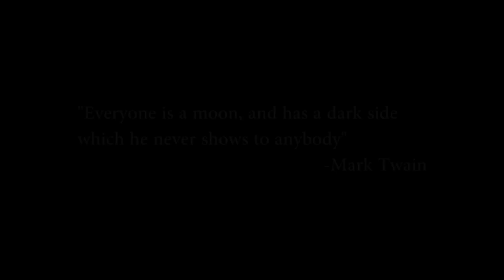Invisible Kid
How much pain can a troubled young man endure in one night? 'Invisible Kid' follows Kid as he is pushed to the brink of insanity and gives birth to his alter ego.

***Just a quick short to sharpen our skills. The first scene gives us a glimpse of where Kid's actions may lead him if he continues to look for trouble***